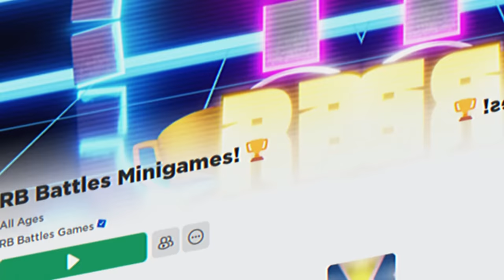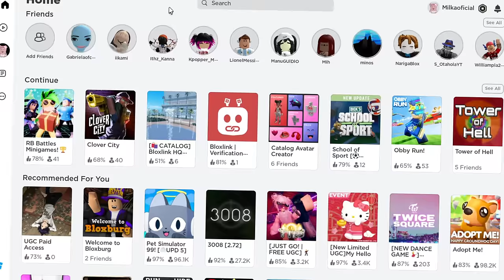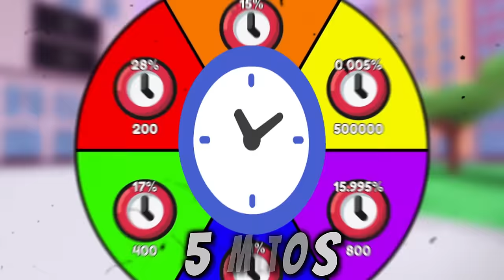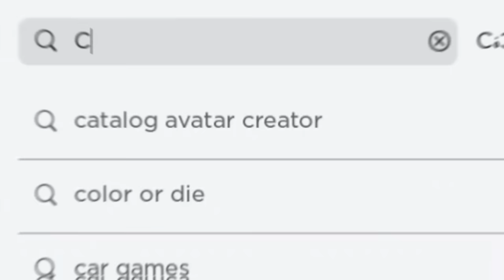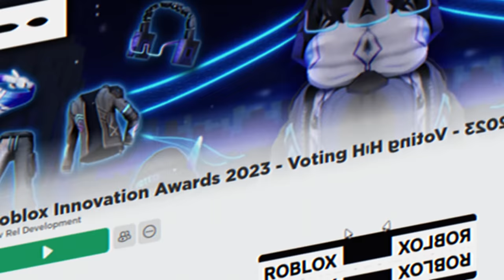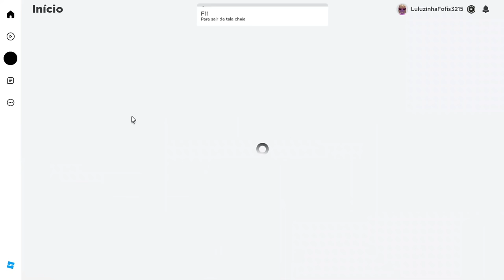10 NOVOS ITENS ROXOS GRÁTIS NO ROBLOX! + 2CABELO ROXO LIMITED GRÁTIS (2024) 💜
10 NOVOS ITENS ROXOS GRÁTIS NO ROBLOX! + 2CABELO ROXO LIMITED GRÁTIS (2024) 💜